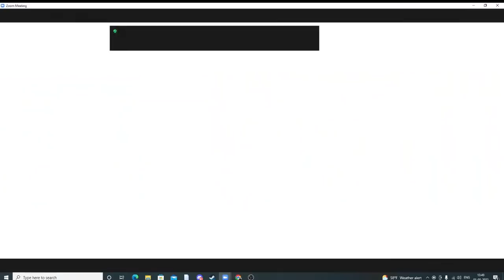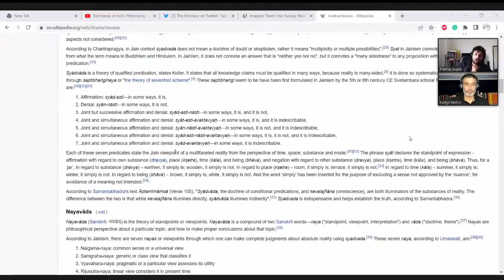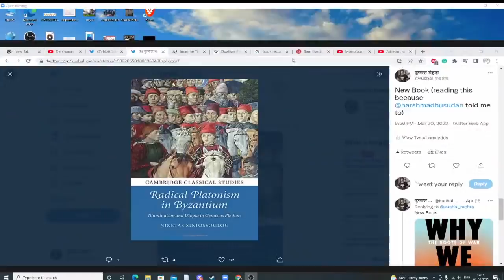Darshanas of Indic Philosophy - All you need to know @TheCarvakaPodcast | PG Radio Ep. 109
Discussing the Darshanas of Indic Philosophy tonight with Kushal Mehra from @TheCarvakaPodcast

The art of conversation goes beyond good communication
and getting to the level of mastery. A blend of art and science,
this course makes you smoother than a smoothie.

👉🏻CONFIDENCE ON COMMAND

What we offer is an opportunity to believe in yourself again. An
opportunity to own your mind and body into presenting confidence at will.

👉🏻HAPPINESS MANIFESTO

Joy, fulfilment and structure are directly related to each other.
In this course, Prakhar reverse-engineers happiness to
come up with a set of tools that will lead you out of your
unorderly Kanye West phase.

👉🏻PRAVACHAN PODCAST

👉🏻PG RADIO

If you have an appetite for higher-level intellectual content,
checkout PG Radio - A podcast for 120+ IQ

👉🏻SOCIALS

We are always on the lookout for good talent to work with.
Please attach your resume and a short description of what you are interested in.

End credits
Produced by– Asim Sayed, Prakhar Gupta